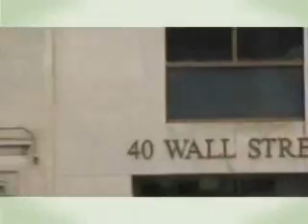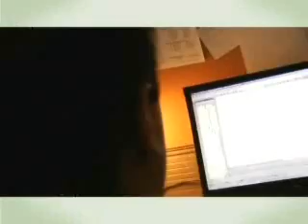LVWIB - Wall Street West 1 of 8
The horrific events of 9-11 were a wake up call in many ways.  In a business sense thousands of files disappeared, data was lost and companies had no place to do business. The financial center of the United States was caught off guard.

From floods to hurricanes to terror attacks businesses are having to come up with back up plans. How they'll survive and how to keep doing business. One way is to have a back up site, and thanks to a new federal and state initiative one place they're looking at is Northeastern Pennsylvania.

This Series of Video called ''Wall Street West'' publicizes the jobs and careers associated with the co-location of the US's Financial data

For more information on this video, Wall Street West or Lehigh Valley Workforce Investment Board, please contact
Nancy Dischinat, Executive Director
Lehigh Valley Workforce Investment Board, Inc.